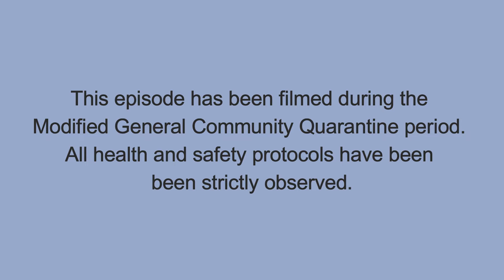EMoGee atbp. trailer Episode 19: PBA legend Onchie Dela Cruz sa EMoGee atbp.!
Narito na po ang trailer ng susunod po nating episode na katatampukan po ng isa sa mga astig na PBA point guard na si Onchie Dela Cruz! Abangan ang full episode dito lang sa EMoGee atbp.!